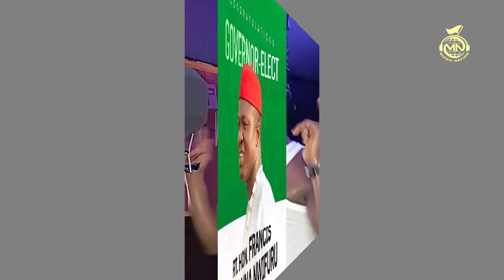Ebonyi victory song (FON all the way)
This song is dedicated to all Ebonyians for successful gubernatorial election in the state which produced Right Hon. Francis Ogbonna Nwiphuru as Governor-elect